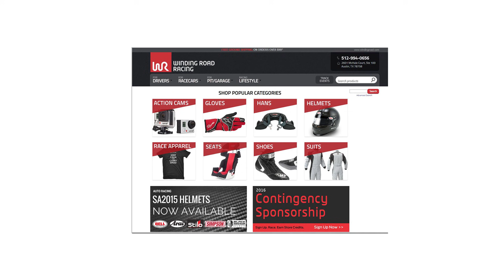2021 Jeep Grand Cherokee L Summit Reserve 4x4 - POV Test Drive (Binaural Audio)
MSRP: $65,495
Power: 293 hp / 260 lb ft
Engine: 3.6L V6
Transmission: 8 Speed Automatic
Tires: 275/45R21

0:00 Walk-around and interior
5:21 Casual Driving/Spirited Driving
11:41 Wrap